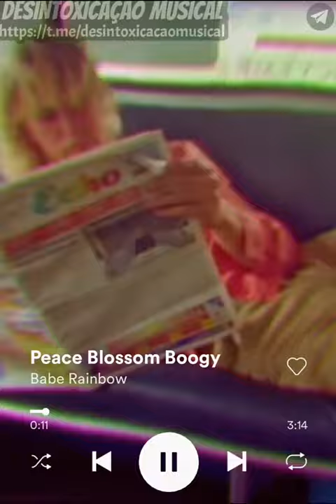Babe Rainbow - Peace Blossom Boogy (STATUS)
Peace Blossom Boogy (Babe Rainbow)